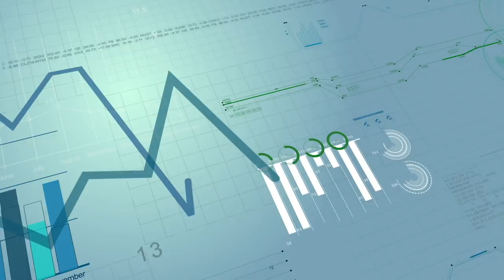Finding Profitable Opportunities Using “Deliberate Data” with Dr. John Johnson | BP Business 99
Data can be a confusing topic for most people, but what about when it has to do with your business? How is your business using data? Are you even using data at all? Dr. John Johnson, expert witness, professor, and founder of Edgeworth Economics and Edgeworth Analytics argues for businesses using data to grow.

Dr. Johnson understands why so many people fall victim to studies and findings that may not be entirely accurate. He talks through confirmation bias and how we, as consumers, can find the red flags when listening to interpretations of data. We are urged to take time to think before we accept statistics and data as fact.

He also dives into how he started his own firms, Edgeworth Economics and Edgeworth Analytics, and how he himself uses data to track his firm’s growth, recruiting, and revenue. Often, his firm is hired to find why a product or group of products is or isn’t selling, which strategies make the most profitable sense, and how a business can change to ensure more sales. Aside from that, Dr. Johnson also acts as an expert witness in corporate lawsuits, sifting through the data to find out what is really true, and what has been inflated.

There’s no mistaking that data is important for modern businesses, but what’s more important is how you use and interpret this data to come up with accurate conclusions. His book, Everydata: The Misinformation Hidden in the Little Data You Consume Every Day goes into the data all around us, and how we can sift through it to find truth.